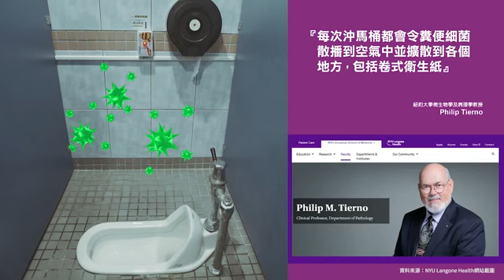Scott® Control 可麗舒® 高容量衛生紙